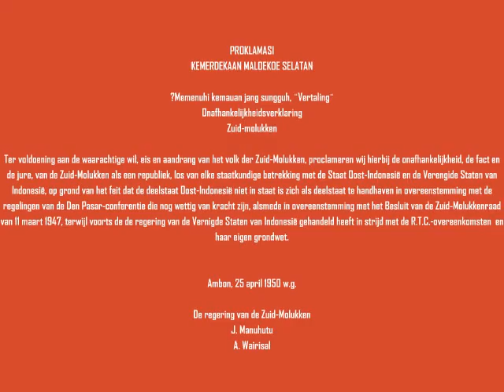25 april 2010 RMS viering in Lunetten-Vught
25 APRIL 2010
60 TAHUN RMS
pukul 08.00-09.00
pukul 07.00
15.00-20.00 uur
Upatjara
• Pidato dewan kamp
• Naikkan lambang
(pukul 18.00 turunkan lambang)
• Tifa groep
• Penjanji anak2
• Menari
• Tjakalele
Sehabis upatjara diberikan
kesempatan minum koffie dan thee di
gedung Pelabuhan
Reveille
Aktivitas di gedung Pelabuhan
• Njanjian lagu2 Maluku/Melaju
• Makan dan minum bersama